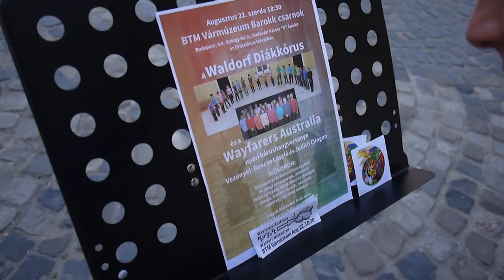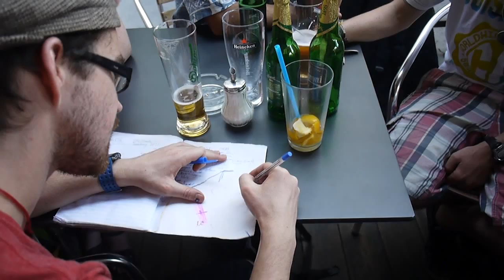Good Memories 03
The Waldorf Student Choir and The Wayfarers Australia - Summer Project in Budapest - Third Day - conductor: László Bencze and Judith Clingan - Recorded on 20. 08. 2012. in Budapest, Hungary.